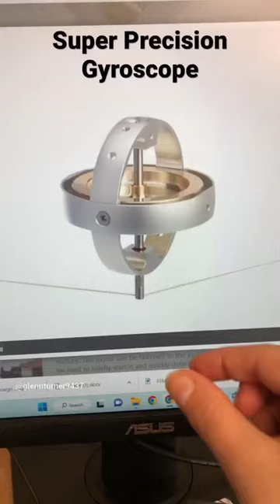shorts gyroscope supergyroscope fun transition precision